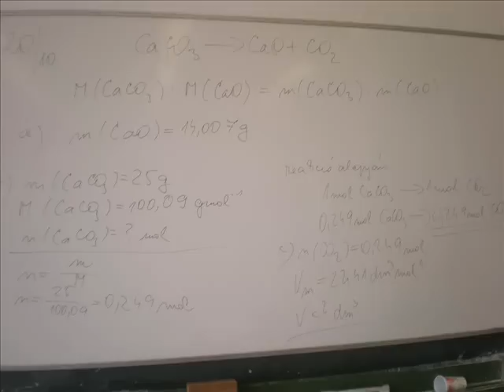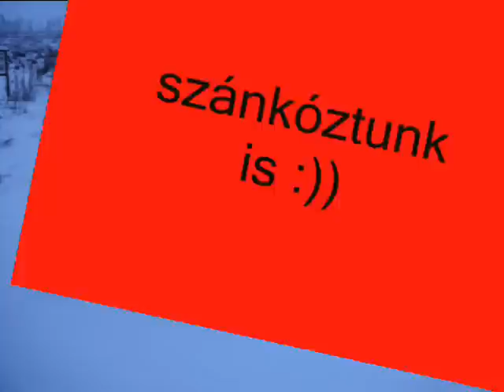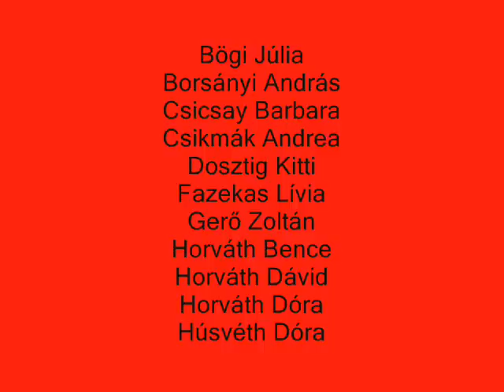Magángimi DS ... 1.B